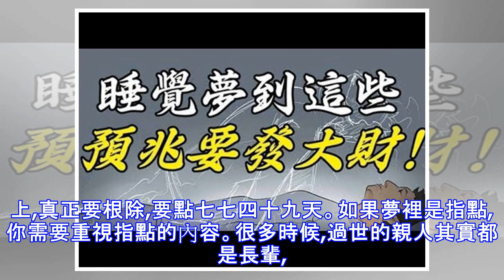夢見死去的親人「託夢」，原來是預兆著這件事！你一定要知道！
解夢:老是夢見去世的親人怎麼辦很多人很困擾這一點,一方面自己會想見他們,夢裡出現他們的時候,感覺就像他們活著一樣溫馨,充滿激動,醒來後的失落,或夾帶著的驚恐,就讓做夢人百感交集了。有過世親人夢裡一起過日常生活的,有在夢裡訓斥或打罵,甚至追殺做夢人的,有在夢裡索取的,或囑託某些事,或指點某些事的。還有些人,就是本文的重點,他們總是夢見過世的親人,揮之不去,一個月,總要夢個幾回,面對這種情況,該怎麼辦呢? 如果夢多是惡夢,你需要制止這種夢境。如果夢裡的親人在夢裡總是訓斥,追殺,掐脖子,要帶走做夢人,或者做其他一切威脅做夢人,讓做夢人不開心的事的。則需要制止這種情況,不管夢裡的鬼是誰,既然他在夢裡要傷害自己,那麼,就得了解一個事實,去世後的親人,已經不再是活著的親人,兩個世界,兩種狀態,實屬正常,還有,不是每一個親人都有豁達的內心,也許他的戾氣,怨氣就是要傷害你的。當然,夢裡雖然他們在傷害自己,或讓自己不舒服,但他們畢竟是曾經是自己的親人,所以,你可以做以下幾種事,1、做道場,超度凶靈。2、帶辟邪物品保護自己。3、擺風水陣讓邪氣進不了家門。如果夢裡都是日常生活,你需要反思。其實這種夢是親情寄託導致,你心裡念念不忘,放不下是導致這種夢境的主因。有些人臥室里放有過世親人生前的用品也會導致這種夢境。反思的意義在於放下心結,靜心凝神。畢竟,按玄學觀點,你總是挂念著去世的親人,會導致他無法安心轉世...